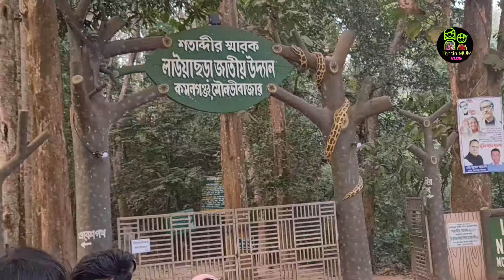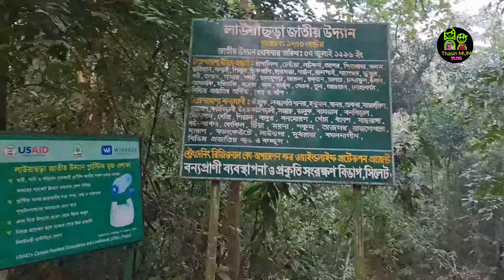লাউয়াছড়া জাতীয় উদ‍্যান ||শ্রীমঙ্গল চা এর রাজধানী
শ্রীমঙ্গল#চাবাগান thasin mum vlog assalamulaikum my lovely views today I'm sharing with you my শ্রীমঙ্গল চা বাগানের কিছু সুন্দর সময়